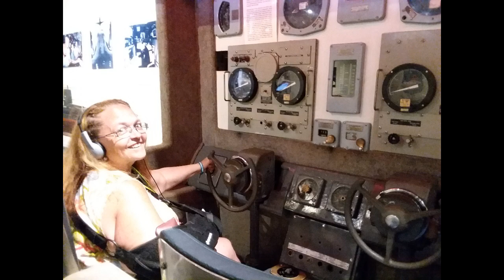A Sampler Platter of Things to do in Oahu, Hawaii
Think of this as a Hawaii Sampler Platter, with scenic views, two luaus (Chief's Luau and Luau at the Polynesian Cultural Center) and a visit to Pearl Harbor. Enjoy!

We are a couple that have decided to semi-retire early and enjoy travel and adventure while we are still able. Follow us as we prepare for our new life, selling off our home and stuff, and prepare our rig "Herbie" for full time living.